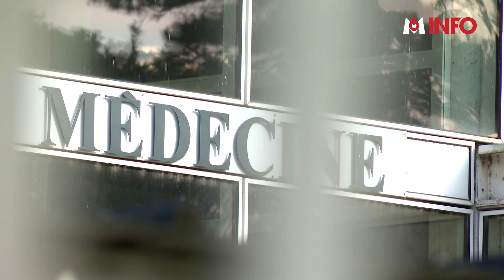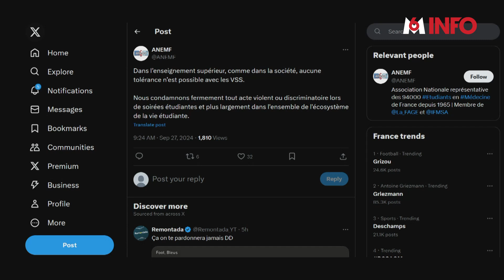Polémique autour d'une banderole sexiste à l'université de médecine de Tours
C’est un dessin qui embarrasse l’université de médecine de Tours. Lors d’une soirée d’intégration, une banderole représentant une femme nue, inconsciente et plongée dans un énorme verre de cocktail a été déployée.